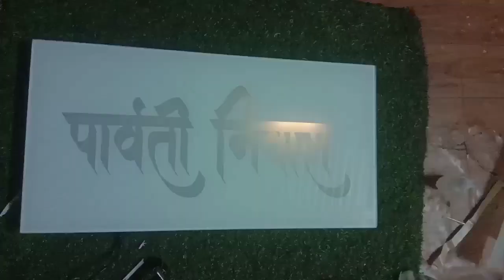warm white led name plate parvati nivas